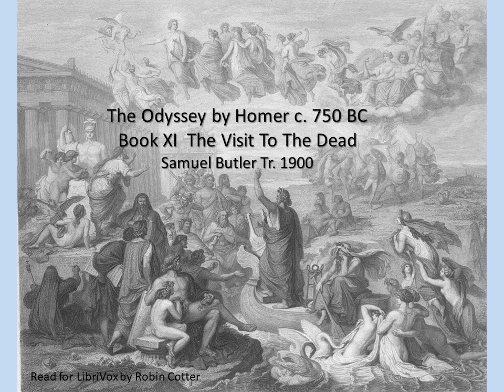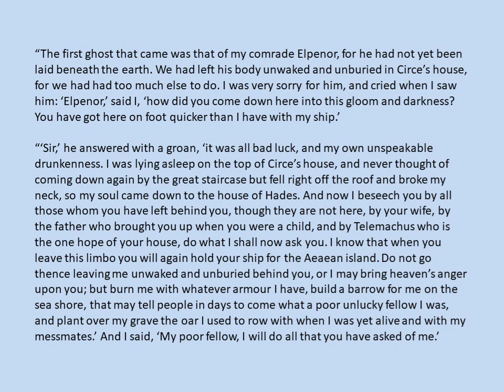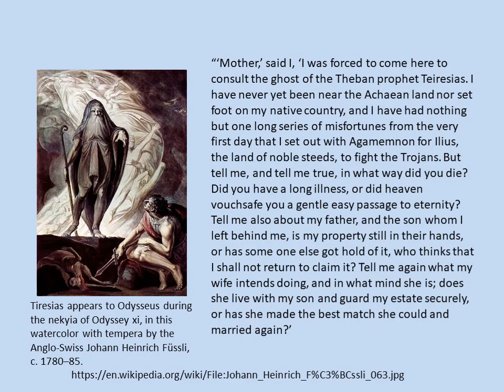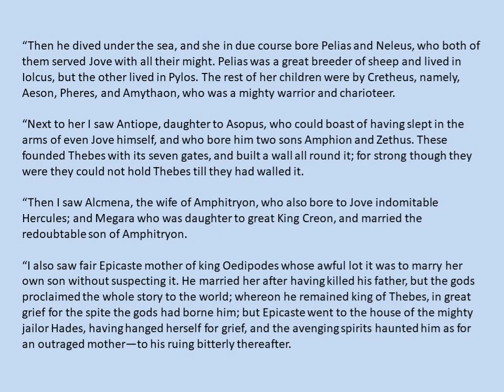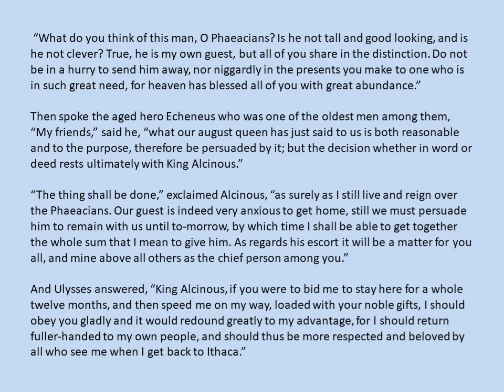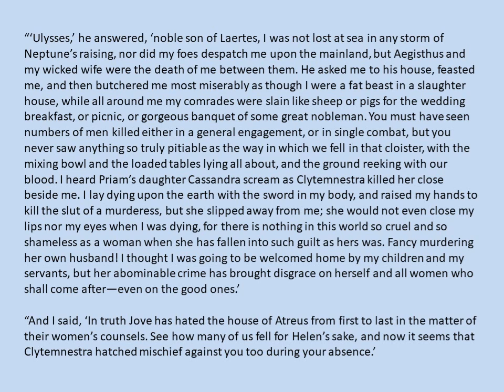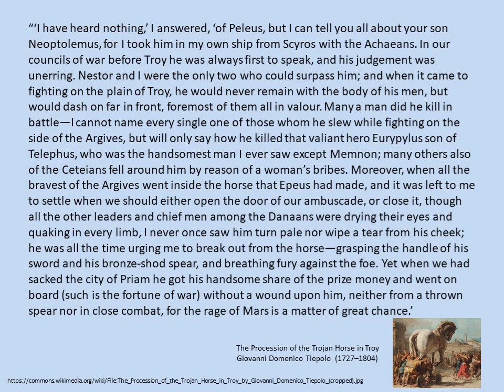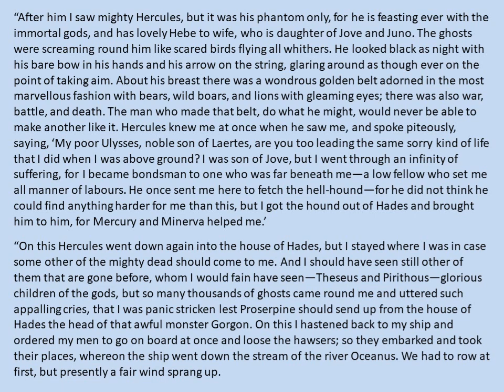The Odyssey Book XI by Homer c 750 bc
Homer has Ulysses meet the ghost of Theban Teiresias for a prophecy. There at the city of the Cimmerians he met a host of ghosts. This is his visit to the dead from Book XI of Homer's Odyssey.